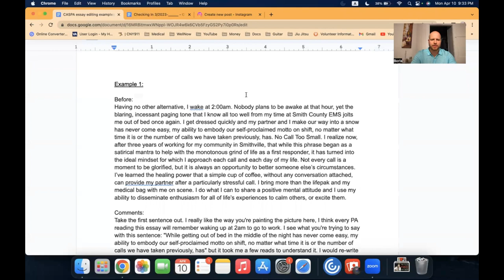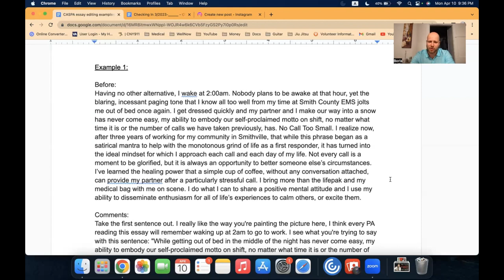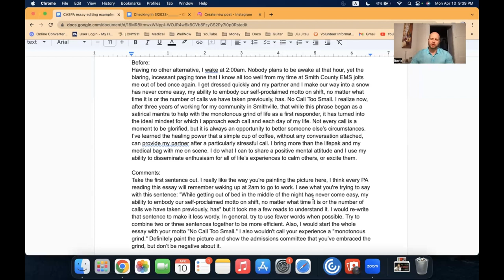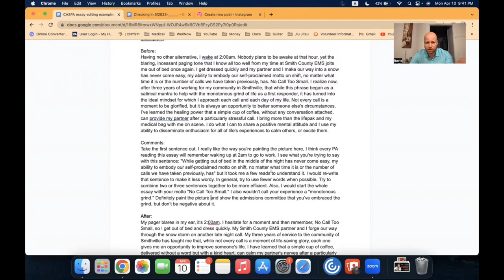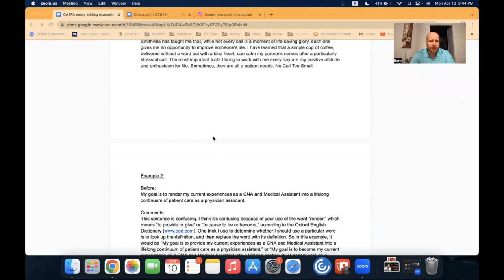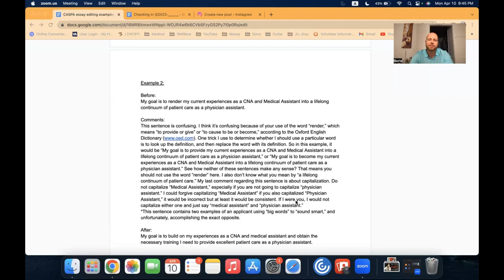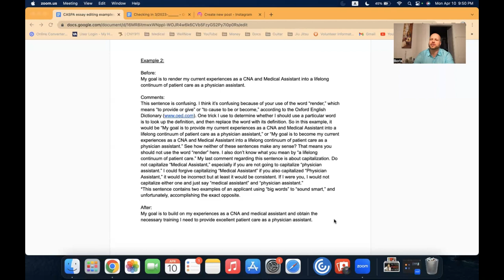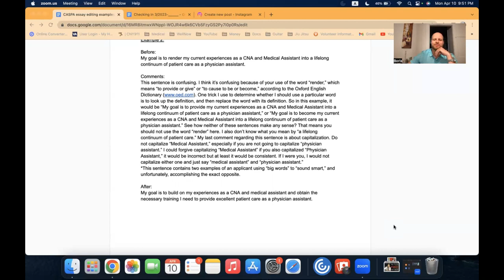Real PA School Personal Statement Editing Examples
The PA school personal statement in CASPA is very important. A good personal statement can set you apart from your competition. A bad personal statement can make the admissions staff believe that you're a bad communicator.

I have been helping pre-PA students write excellent personal statements for four years now. In this video, I go through two REAL examples from REAL PA school applicants. I show you what they wrote, the comments I made, and the new and improved sentence or paragraph.